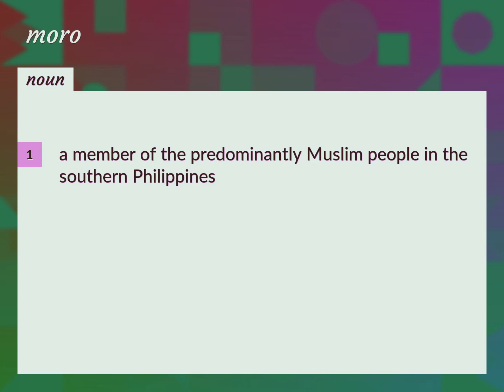Moro | meaning of Moro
What is MORO meaning?